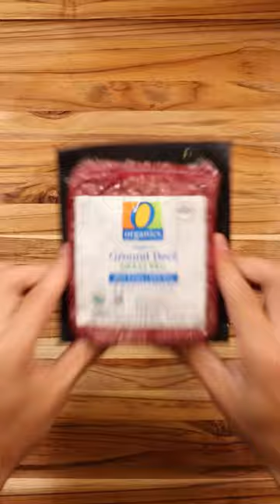Fusing two cuisines together